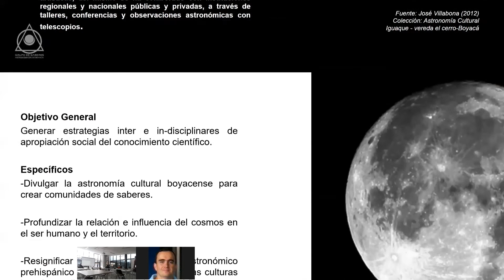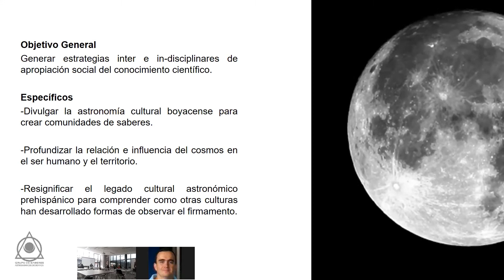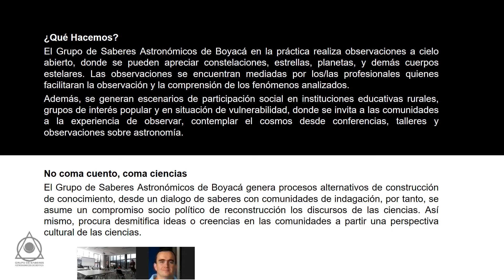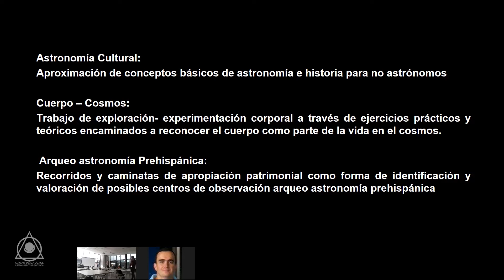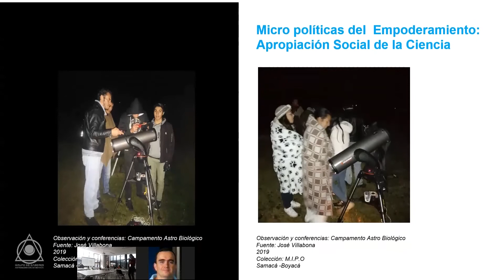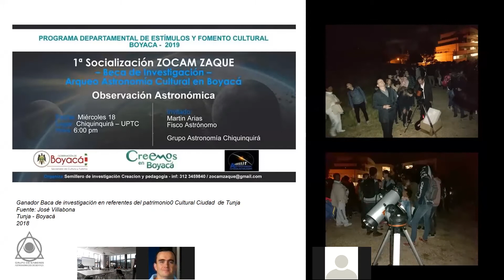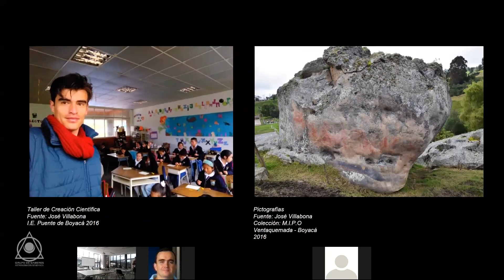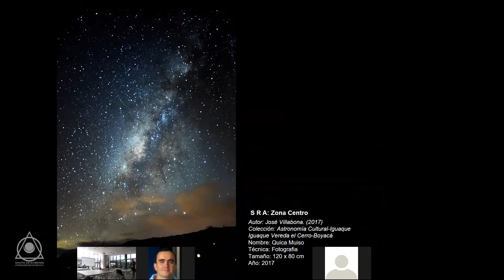Saberes Astronómicos de Boyacá